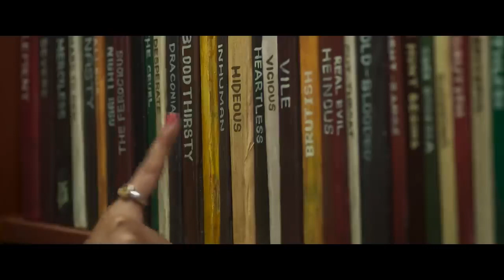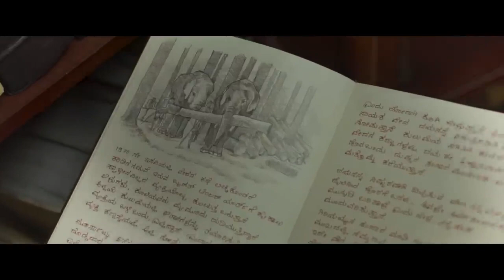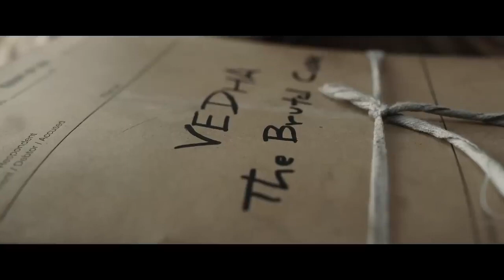Lighter Full Movie 2023 || Thalapathy Vijay New Latest Hindi Dubbed South Indian Movies Hd 2023